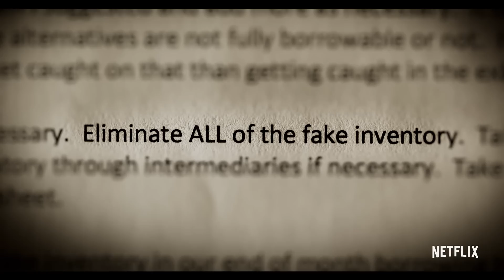Rotten Season 2 | Official Trailer | Netflix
Rotten returns with six new unsavory truths about the underbelly of the global food industry.  Avocado. Wine. Bottled Water. Sugar. Chocolate. Edibles. The food you love comes with a price.

This docuseries travels deep into the heart of the food supply chain to reveal unsavory truths and expose hidden forces that shape what we eat.